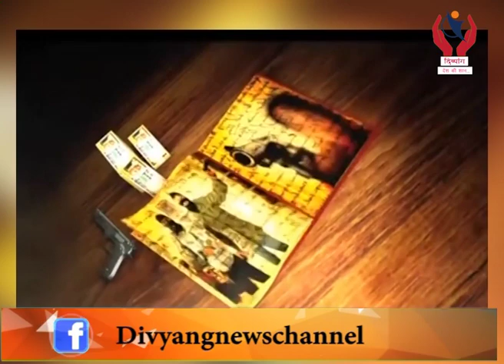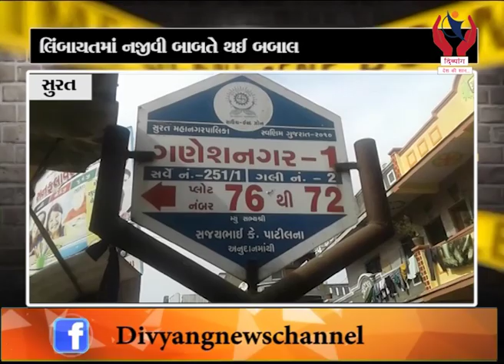Crime News l 6/12/2019 l Divyang News